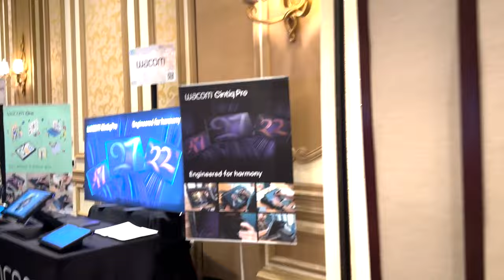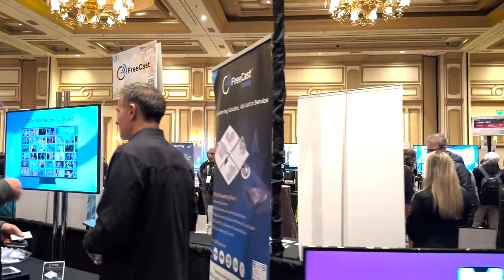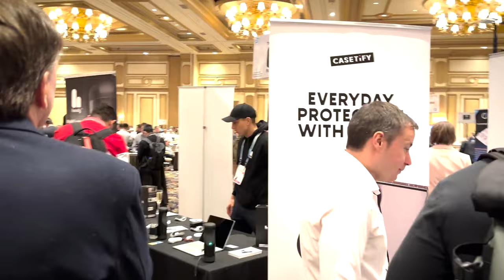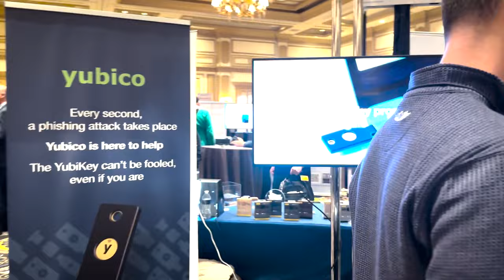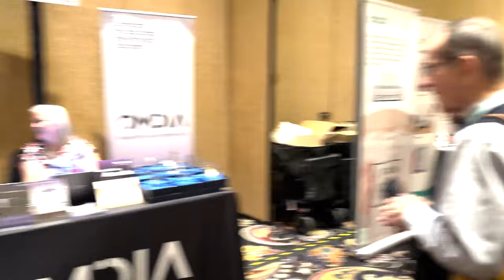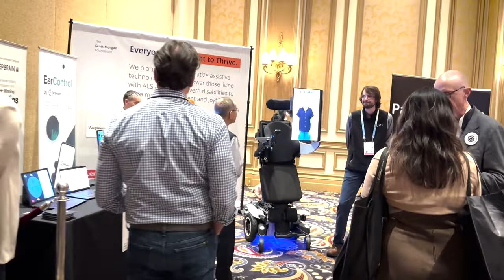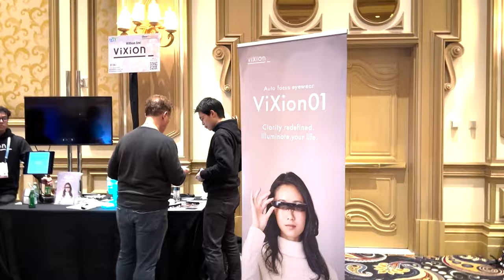CES - ShowStoppers 2024 Walkthrough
ShowStoppers is a press event that offers a venue for press to meet with innovators showcasing their products at CES 2024. Tom wal you through the event.